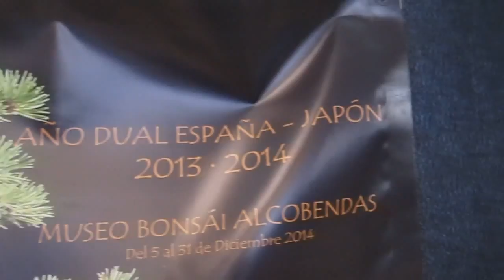Museo bonsai alcobendas 06/12/14 (2/3)